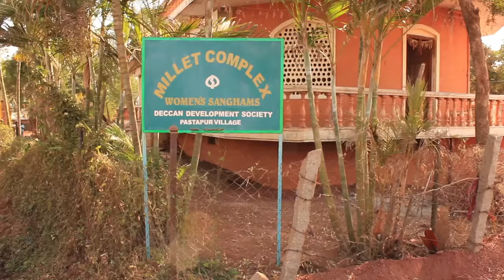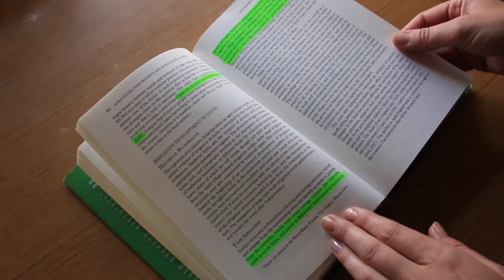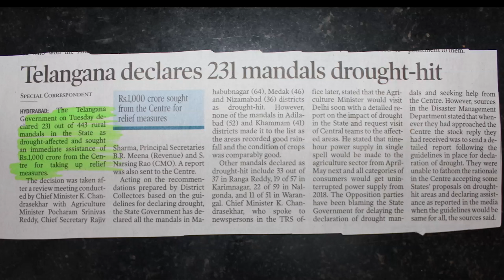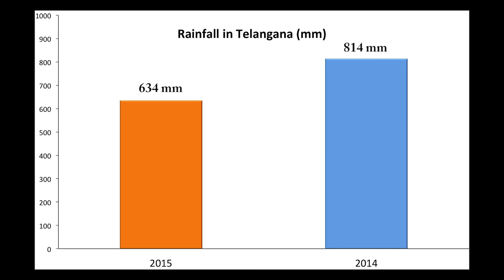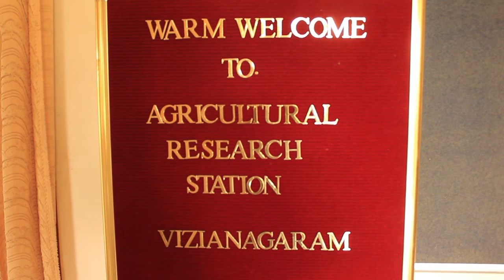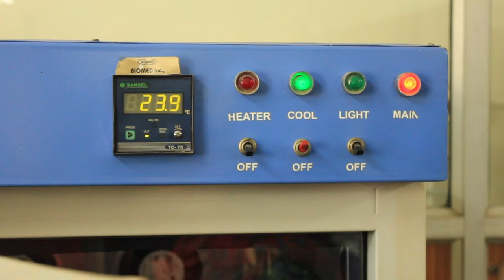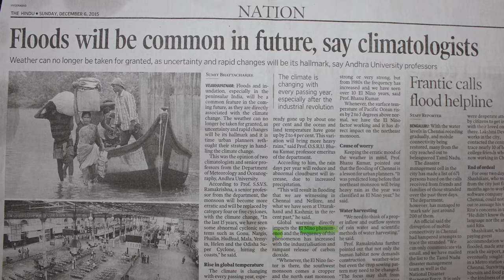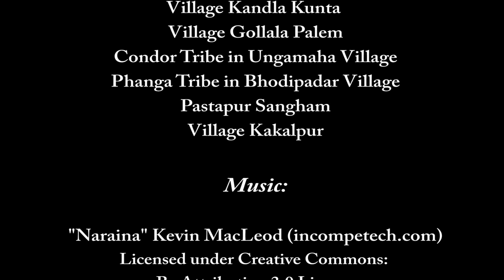Agriculture and millets in India - Svalorna Indien Bangladesh, Deccan Development Society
Documentary about the climatic conditions in India and its impact on agriculture. How can agriculture adapt to, and help mitigate these changes?

This documentary was made by two interns from the Swedish NGO The Swallows (Svalorna Indien Bangladesh) during the fall of 2015. Material was gathered by the help of the Indian NGO Deccan Development Society.